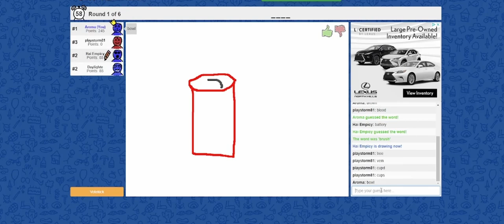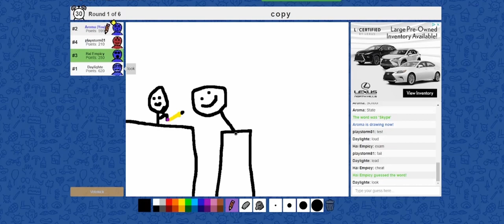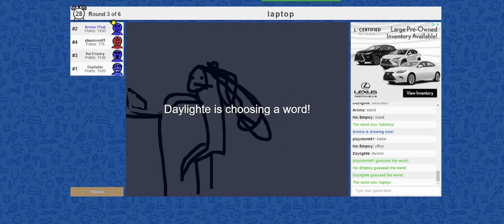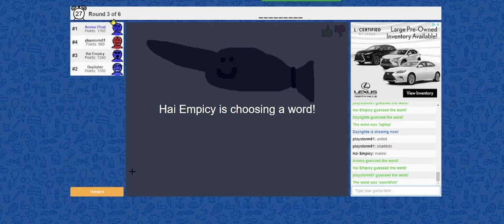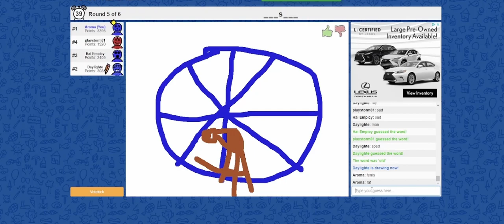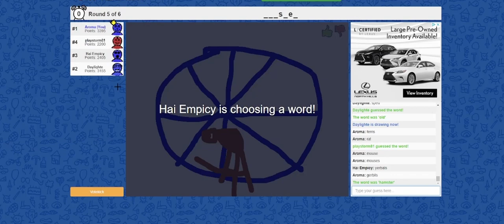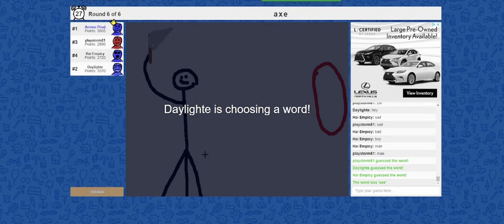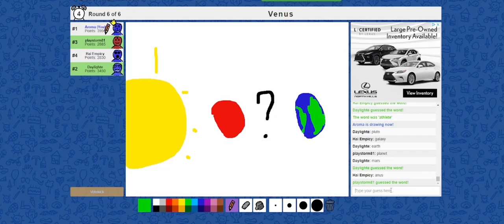deformed hamster and tripod man? (skribbl.io funny moments)